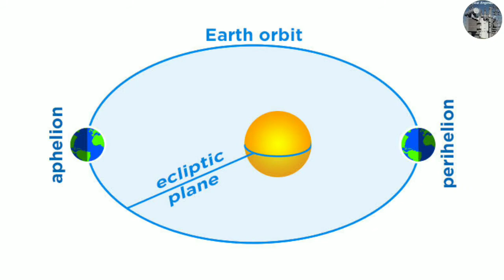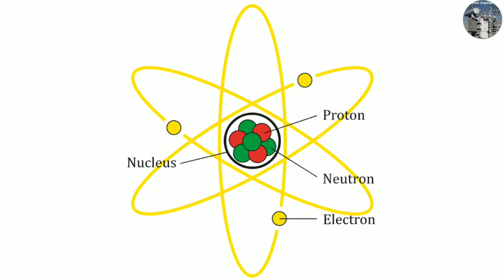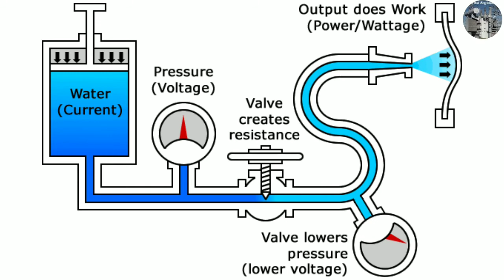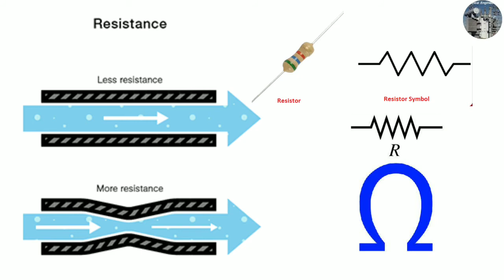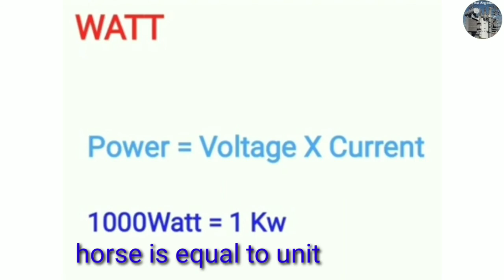electricity volt current resistance ampere watt unit define Urdu /Hindi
voltage amperage wattage,
one watt is equal to how many volt-amps